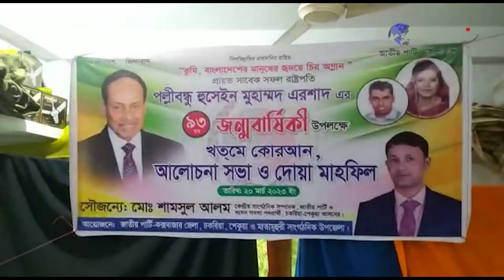চকরিয়ায় পল্লীবন্ধু হুসাইন মুহাম্মদ এরশাদের ৯৩তম জন্ম বার্ষিকী পালিত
Official Address:
76/2 Uttor Chashara, Rajdhani Apurbo Tower,